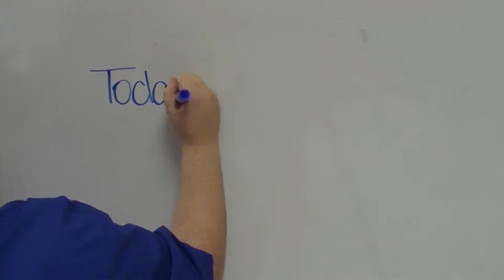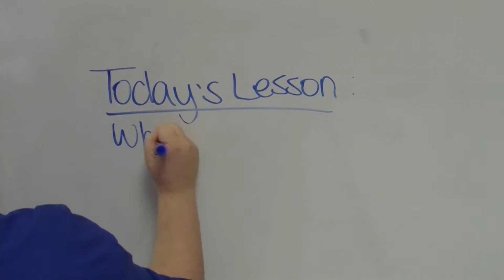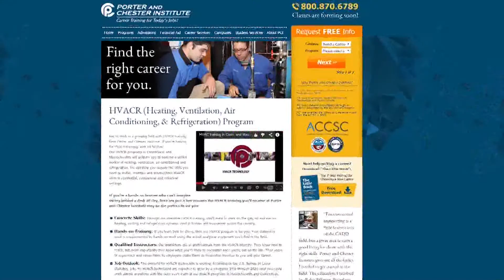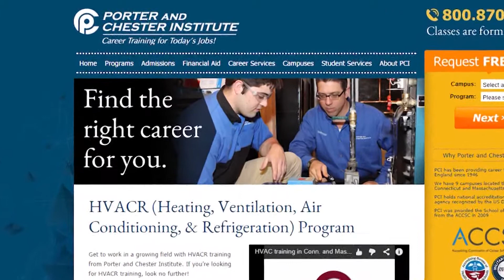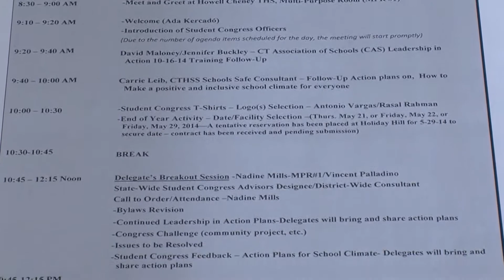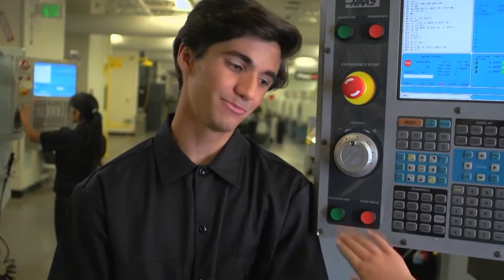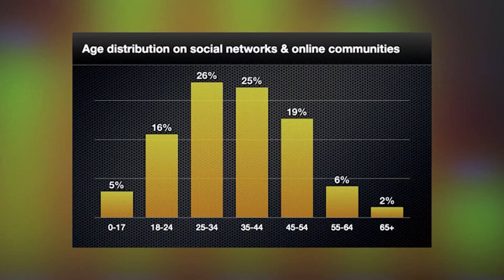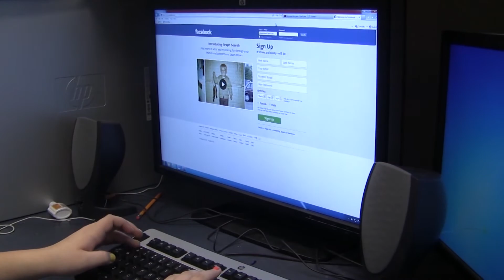HCTV Episode 1503 12.17.14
Our latest episode includes these stories: What Is a Department Head; Meet Mr. Caisse and Mr. Weingarden; The CTHSS Student Congress; The Impact of Social Media on Teens; and more!